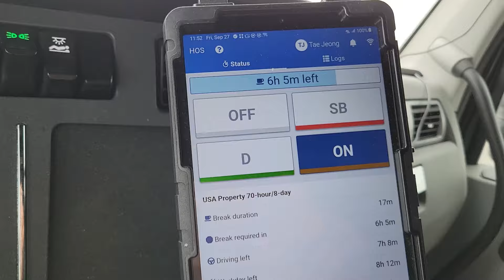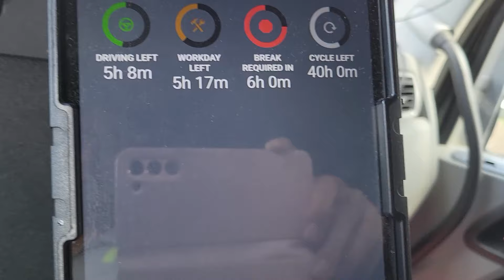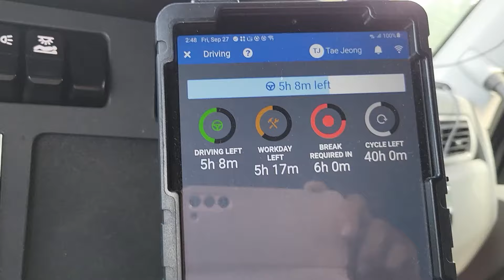미국 트럭커의 모든 것#169 고마해라!! 마이 묵다 아이가!! 조지아에서 허리케인을 만나다!!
조지아에서 허리케인을 만나 죽다 살아 돌아온 이야기를 영상에 담았습니다. 꾸벅